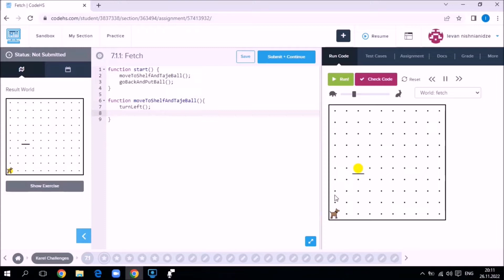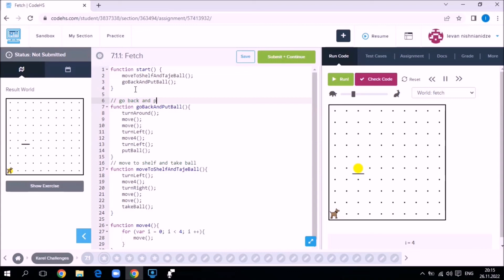karel სავარჯიშო 7.1.1 / fetch /